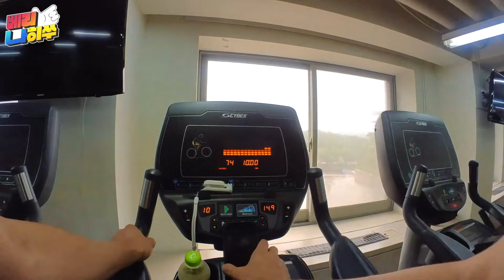[울산현대 VLOG] 1인칭 하루!! (운동 전 보강운동)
운동전에 보강운동 하고 나가자!